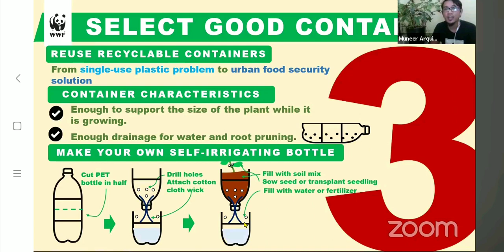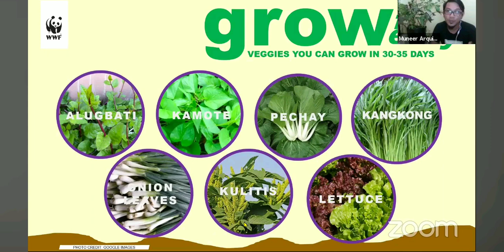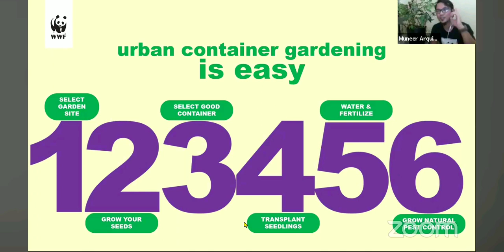Basics of Urban Container Gardening by WWF- Philippines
Start your home gardens, here's a quick 6-step guide to UrbanContainerGardening! 🌱

Grow your own food with these simple instructions. A big thank you to Project Manager, Muneer Arquion Hinay, for giving this lesson on alongside National Ambassadors, Rovilson Fernandez and Marc Nelson.

For more in-depth information, check it out

Source: WWF-Philippines

Happy planting and harvesting!